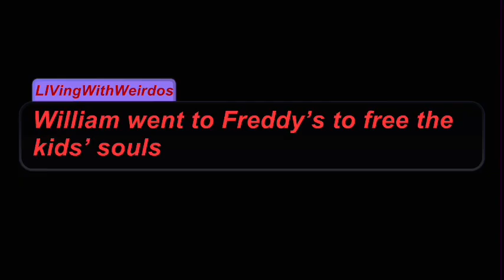William’s Attempted Deed|My NEW AFTON AU!!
Hey guys! 😁
The next video won’t be posted until next weekend. Then I’ll be posting videos just about every day until sometime in January, and at that time it’s back to weekends. 😕

Also let me know if I should change my channel banner to something…Creative 😁